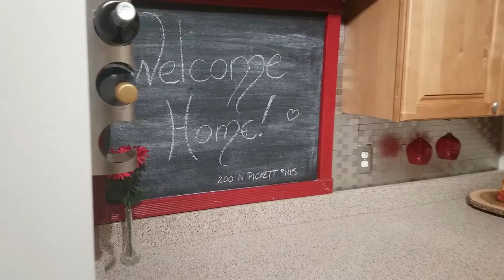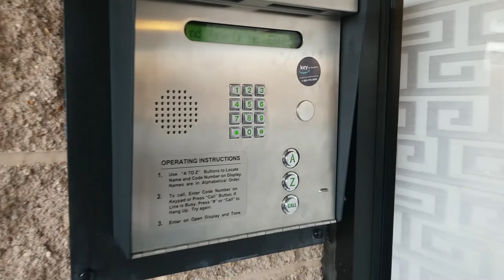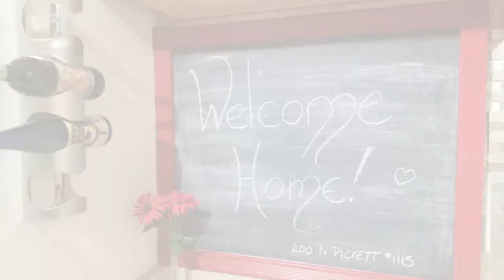Beautiful 11th Floor High Rise Condo in Alexandria VA - 200 N Pickett St #1115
Welcome to Hallmark Condo at 200 N Pickett St, Alexandria, Virginia. Updated throughout and with beautiful views and nearby parks, this 909 SQFT condo is ready for you to come home.

Sold in 4 days - Closed April 1, 2020!

Features/Updates include:
11th Floor Unit with Spacious Balcony - Spectacular Views & Sunsets
Lots of Storage:
Large Walk-In Bedroom Closet
Two Oversize Hall Closets
Extensive Kitchen Cabinet Space
Additional 3’x3’ storage in building
Wide-Plank Hardwoods Through Living & Dining Area
Lush New Bedroom Carpet Fall 2020
Freshly Painted Throughout
Stainless Steel Appliances & Upgraded Countertops in Gourmet Galley Kitchen
Deep Luxury Whirlpool Bath with New Motor
Upgraded Vanity in Bathroom
In-Unit Laundry – Stacked Front-Loading Washer/Dryer 2017
Newer HVAC - Installed 2015
2018 InSinkErator Continuous Feed Garbage Disposal
South-Facing Windows & Balcony
Secure Garage Parking Space Included, Additional Visitor & Street Parking Nearby
Controlled-Access Building with Elevator
Water & Trash Included in Condo Fee
Hallmark Condo Includes Pool, Fitness Center, Tennis Courts
Recently Renovated Party Room for Event Rental
Pet Friendly Building (some restrictions)
Beautiful Adjacent Park with Walking Paths, Dog Park, Stream
Close to Major Commuter Routes I-495, I-395, I-95, Rt 1.
Bus Stop to Nearby Van Dorn Metro, Shopping & Dining
Daily DASH Bus To and From Pentagon
Library & 24-HR CVS Across the Street

Music: The Success - Keys of Moon Music Creative Commons — Attribution 3.0 Unported — (CC BY 3.0) promoted by Capital Sounds Good Day - Keys of Moon Music Creative Commons — Attribution 3.0 Unported — (CC BY 3.0) promoted by Capital Sounds